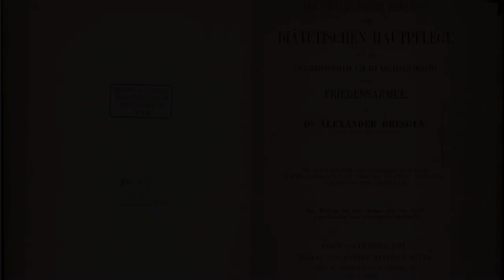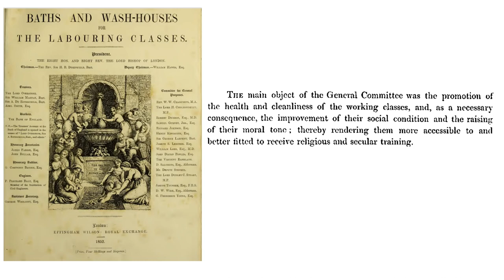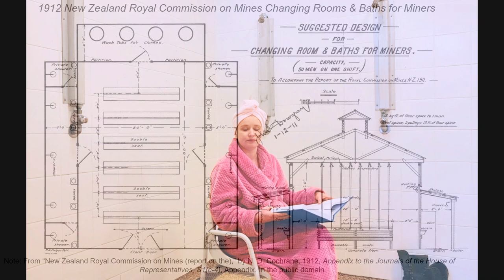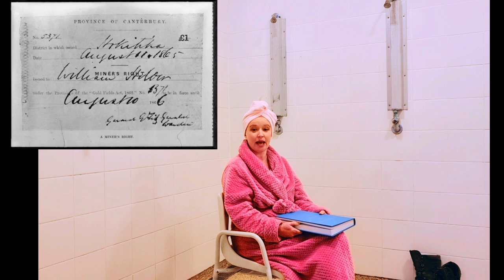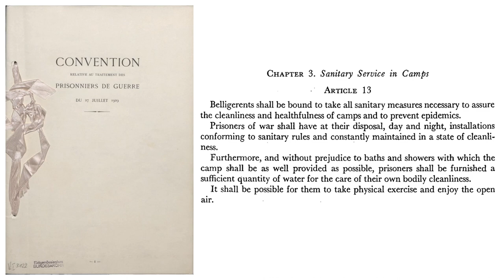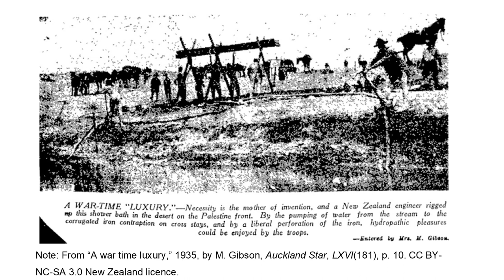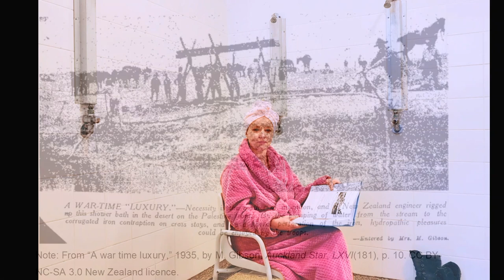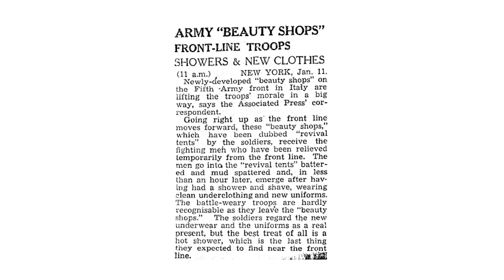My Shower PhD (showering together for the nation and democracy) - Episode 2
Shared shower rooms: a space in which a group of people are expected to strip off and wash in front of each other. It is an extraordinary thing to do in today’s world, and it has a fascinating forgotten history connected to governing populations through collective action and the idea of rights. In this episode we learn about the inventions of shared shower rooms, from 1800s public baths to reduce the spread of the cholera epidemic, to a facility designed for a Prussian army division, a democratic shower room for miners, and a portable shower unit captured in WW2 from the Italians by the New Zealand Army. I refer to primary sources that can be found I hope you enjoy the episode.
Original theme music composed and performed by Ben Hessell